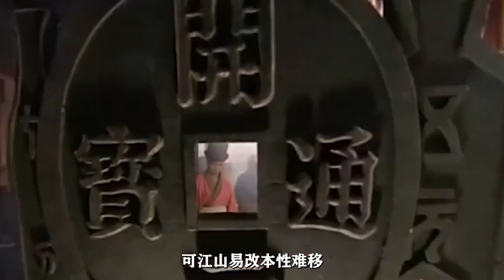從賣妻賭錢的爛人，到權傾朝野的九千歲，魏忠賢的人生有多傳奇？